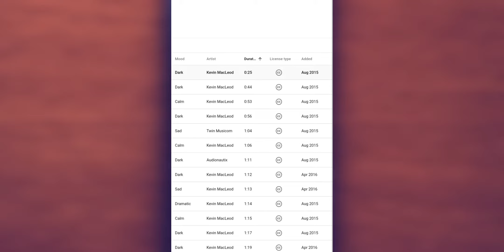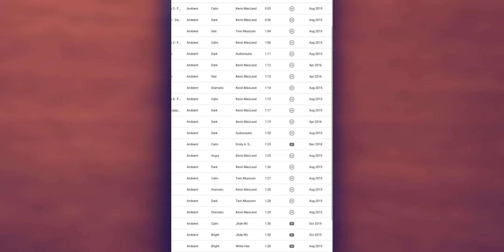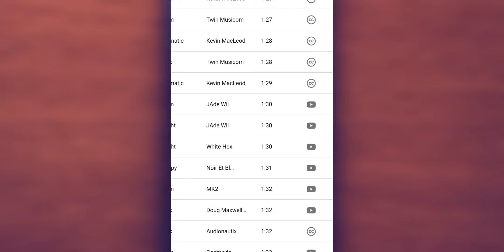FREE music NO COPYRIGHT en YOUTUBE (tratarlo)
Editado InShot App
Filmado LG V40 ThinQ